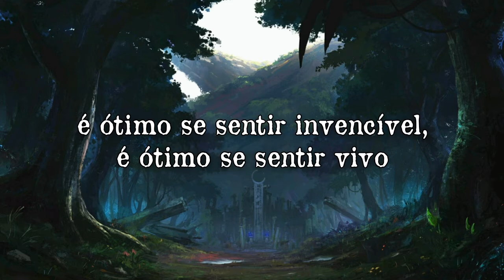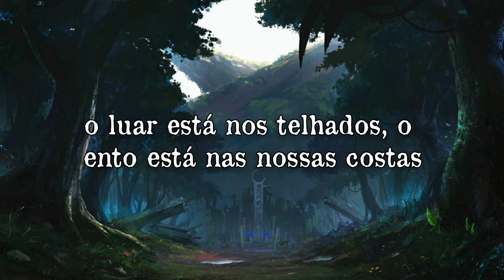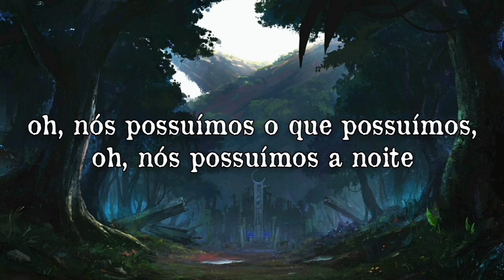We Own The Night [Tradução/Legendado]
Tradução da música "Nós Somos Donos da Noite", espero que gostem ♥♥

⛧Lyrics⛧
No one's catching me unless I wanna be caught
I'm dancing in the shadows, ain't no leash when I walk
It's great to feel invincible, it's great to feel alive
My appetite's insatiable, there's nowhere it can hide
Our freedom isn't up to them, it's only up to us (Us)
I'm the alpha, I'm the leader, I'm the one to trust (Trust)
Together we do whatever it takes, we're in this pack for life (Awoo)
We're wolves, we own the night

Oh, we own what we own, oh, we own the night
Oh, we own what we own (Awoo), we own the night!
The only thing that is worse than our bark's our bite

I'm picking up the scent, it seems we're on the right track (Track)
The moonlight's on the rooftops, the wind is at our backs (Backs)
We're living in the shadows, we're living for the chase (Chase)
Our legacy is in our sights, so let's pick up the pace
We're on a quest to find the power that's inside of us (Us)
She's the alpha, she's the leader, she's the one to trust (Trust)

We own what we own
The night is our home
We own what we own (Wolves, awoo)
We own the night

📸Imagem:???